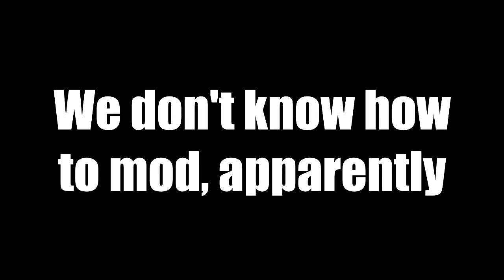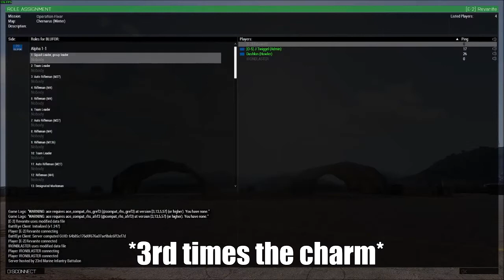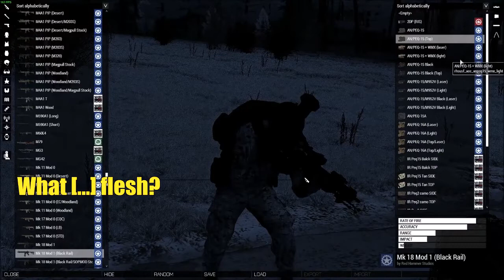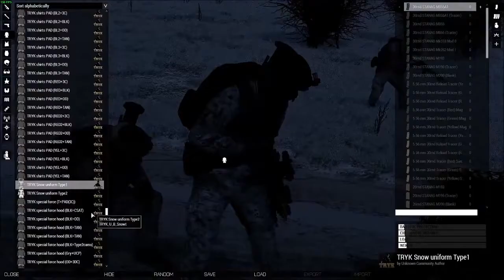[ARMA 3 GUEST] Arma 3 except an unpaid worker tries to become a Youtuber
2020 is behind us and now a new year is here, despite the even worse energy at the beginning. 2021 is a new year so let's not look back at all the horrible things that have happened so far and focus on the good things that will happen. If there isn't a 100% guarantee that it will happen then let's increase the probability. This week's video was made by our new YouTuber Revanite and I gotta say he does a great job, hope yall think so too.